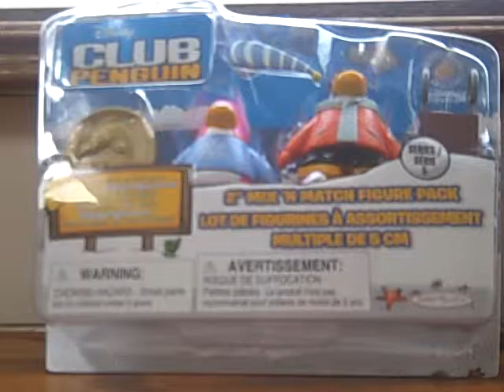Unboxing Clubpenguin Mix n match figures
This is me unboxing the Series 5 figure pack. I hope that you enjoy it!